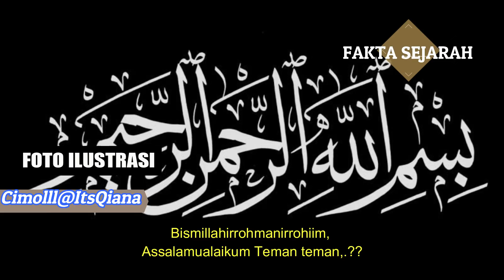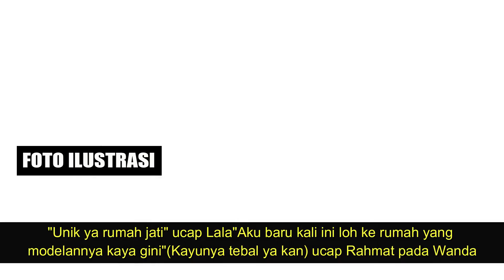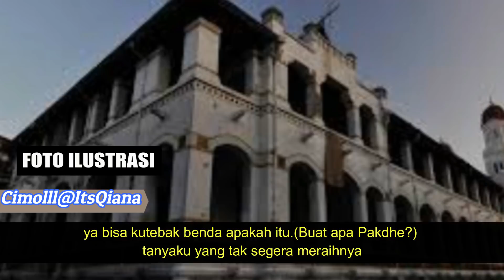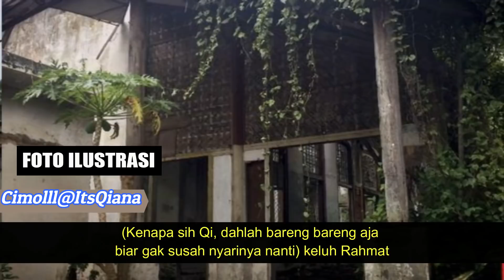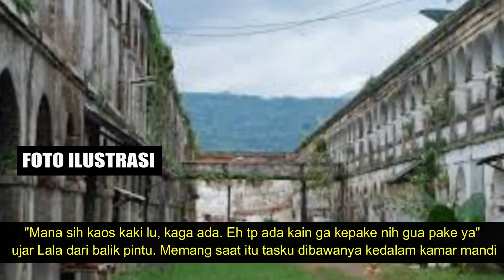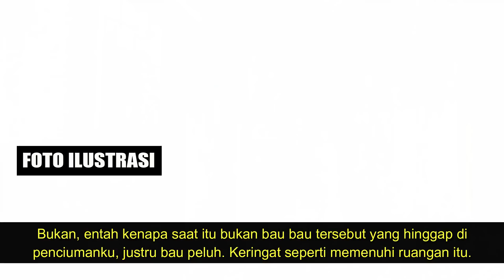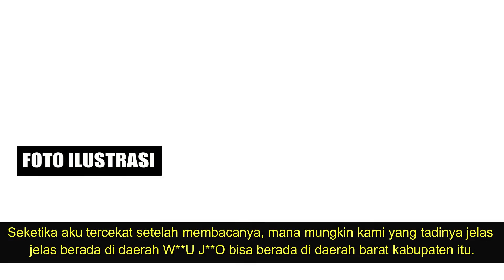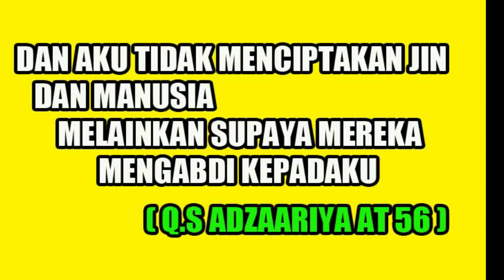BENTENG PENDHEM -sebuah utas pendek- Cimolll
Cimolll@ItsQiana